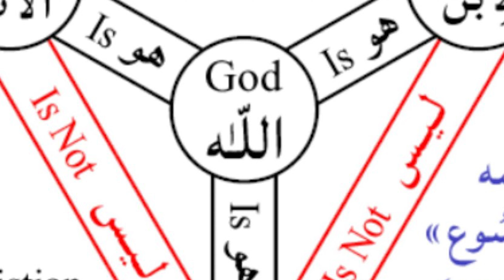التاريخ المخفي للديانة المسيحية:الجزء 2